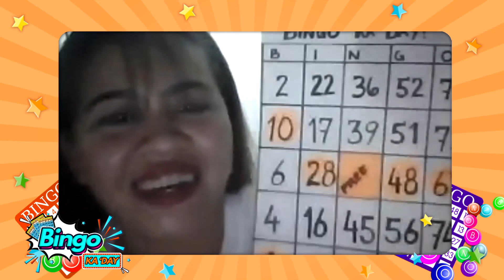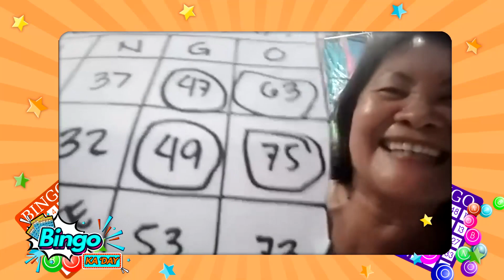WATCH: Ang nakakaaliw na pagbola ni Bayani | Bingo Ka 'Day!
Bayani Agbayani hypes up Kapamilya players Phil Benitez, Maria Caubat, Enrique Trinidad, Annalie German, Ansheri Garganera, and Robert Luna while playing Bingo Ka Day!